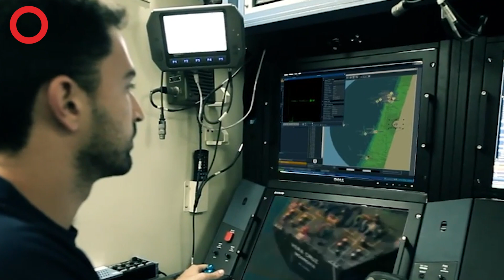TAYLAND İSRAİL'DEN İHA ALIYOR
Elbit Systems, Tayland’a Hermes 900 İHA tedarik etmek için 120 Milyon Dolarlık bir sözleşme imzaladı